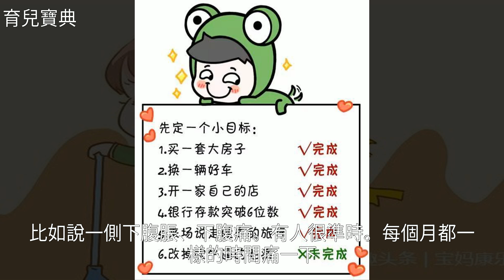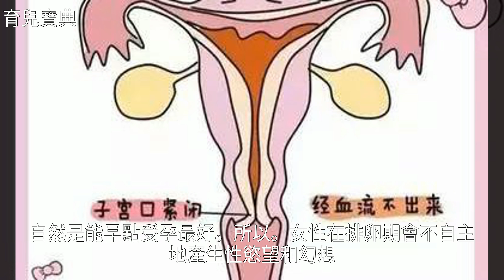備孕的準媽咪看過來，排卵會釋放的4個訊號，你get到了沒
備孕的準媽咪看過來，排卵會釋放的4個訊號，你get到了沒備孕的準媽咪看過來，排卵會釋放的4個訊號，你get到了沒備孕 懷孕 不孕不育 孕產 育兒